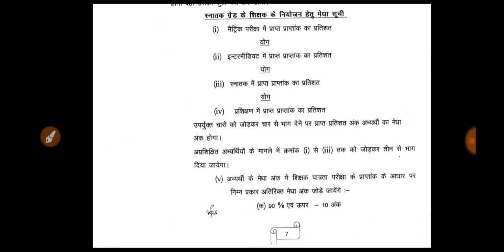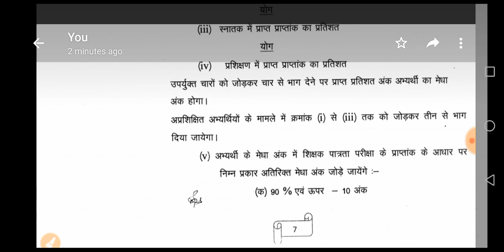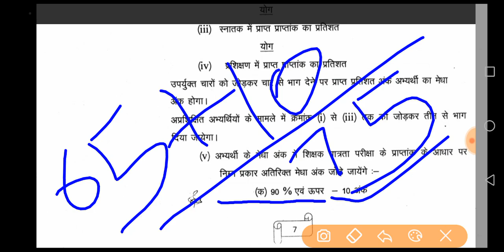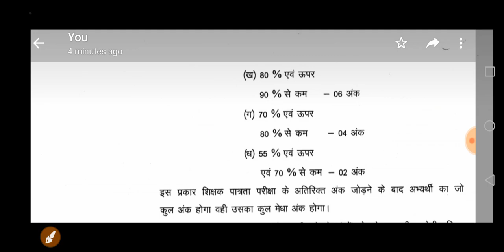बिहार शिक्षक बहाली।स्नातक शिक्षक बहाली के लिए कैसे बनता हैं मेधा सूची।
बिहार शिक्षक बहाली प्लेलिस्ट लिंक